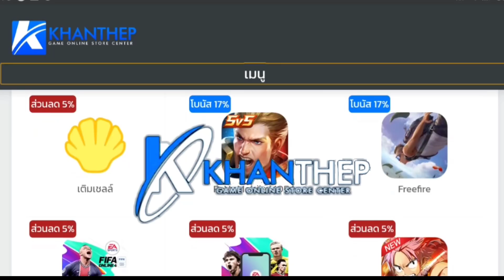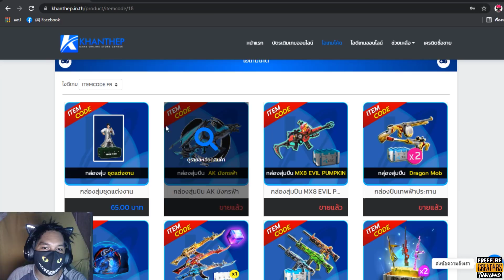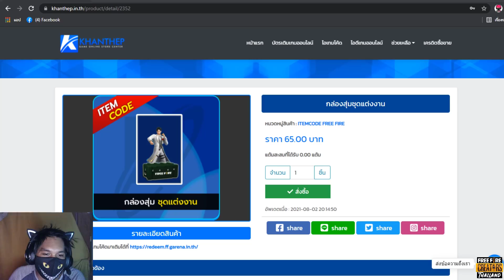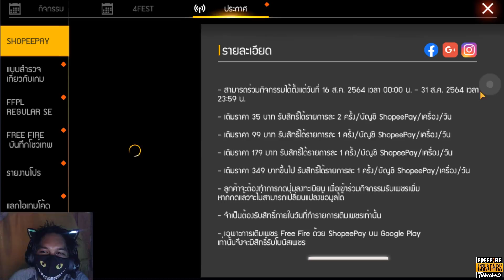[FFCTH] Free Fire:สอนหาโทเคน🎉 แลกAKมังกรฟ้า‼😱 ถาวร🎉🎉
Facebook ส่วนตัว
-Android 9.0
-แรม 4GB
-รอม 64GB